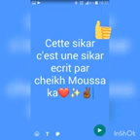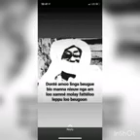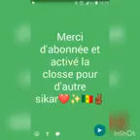New clip ayassodane cheikh moussa ka